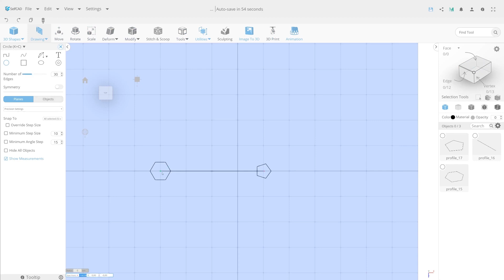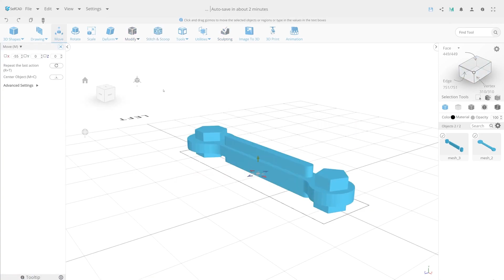3D Design a Wrench using SelfCAD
Drawing is such a straightforward yet useful tool. Use SelfCAD's Drawing tool to quickly turn simple 2D sketches into complete 3D models.